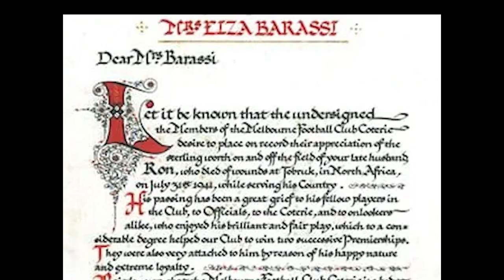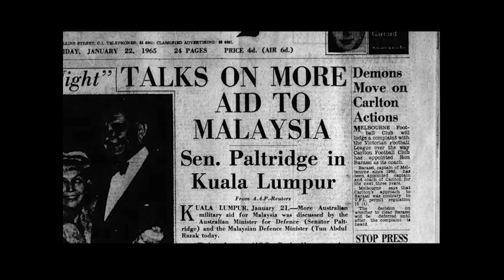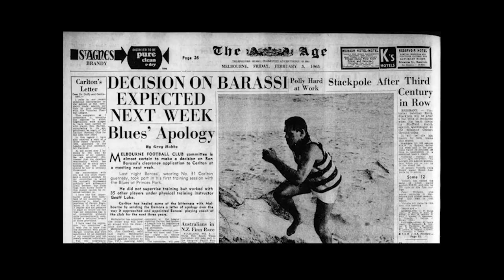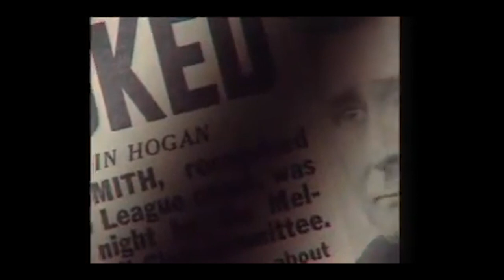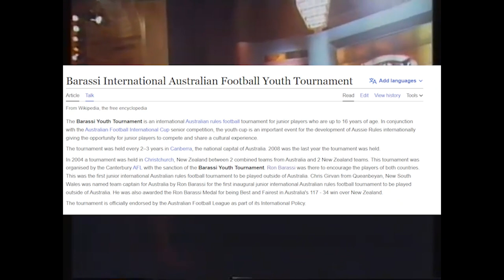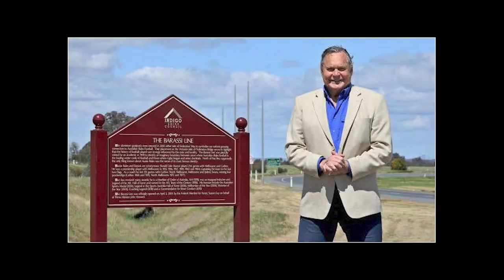Icons of Football- Ron Barassi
In Australian Football few people have had a larger impact on the game of Aussie Rules, then Ronald Dale Barassi. An icon of multiple clubs, the son of Ron Senior. Barassi was effectivley raised by the Melbourne football clubbefore sensationally moving to Carlton to coach in 1965,. At Carlton he made a name as an icon of coaching revolutionising the game in 1970 with a play on handpass game reflected in the 1970 Grand Final,  before leading North Melbourne to their very first premiership, when he returned to Melbourne he insitgated the Irish experiment. As an advocate for the advancment of the sport, Barassi was a champion of the national league, and so in 1993 when the Swans were rock bottom, Barassi answered the call and reinvigorated Sydney's team.